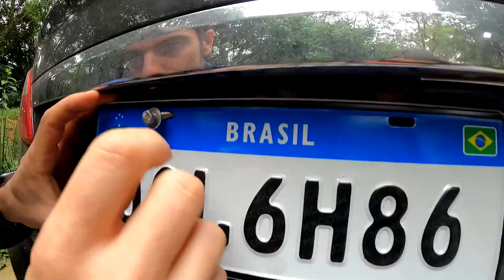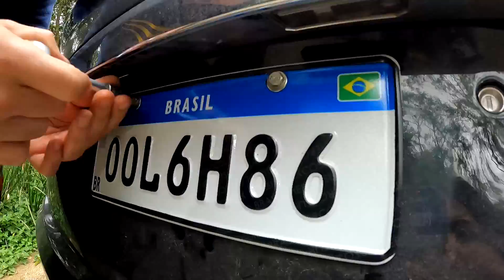Pier Seguradora RESPONDEU todas as dúvidas de vocês! O HB20 S está SEGURADO 🙏🏻🙏🏻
Fala galera, beleza!? No vídeo de hoje vamos trocar as placas do HB20S e conversar sobre a Pier Seguradora. Sim! Eles responderam as questões que vocês levantaram no último vídeo.
Espero que gostem, TMJ galera!

Bora fortalecer quem nos fortalece galera! SEGURO EXCELENTE E BARATO COM A PIER!
Siga a @pierseguradora no Insta!
Faça a cotação do seu seguro e fique despreocupado!

Sigam a @esteticafocushq no Insta! Solicite seu orçamento via DM!

Quer dar aquele tombo com estilo e segurança no seu carro? Solicite um orçamento com a JJ Molas Especiais! Certeza que eles terão a solução que você busca!
Sigam a  @jjespeciais no Insta!
Endereço: Alameda dos Ubiatans, 27 - Planalto Paulista - São Paulo/SP.